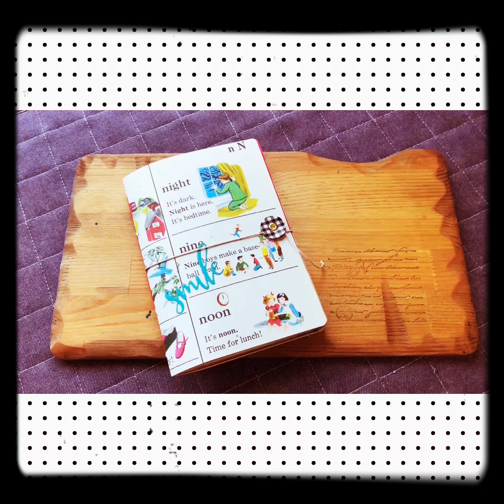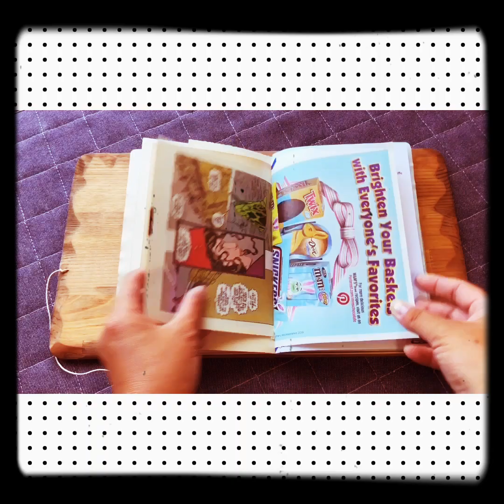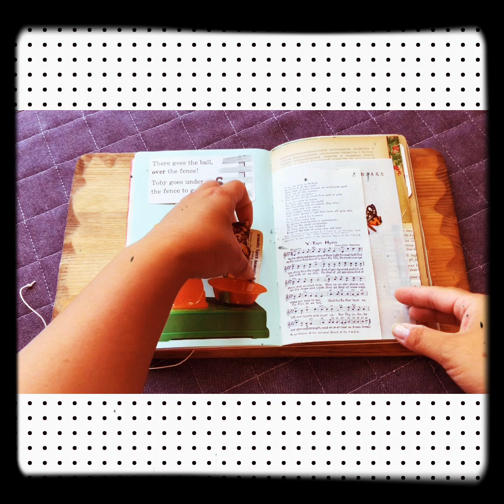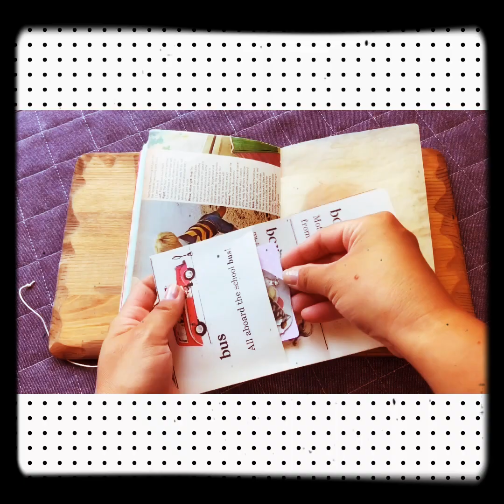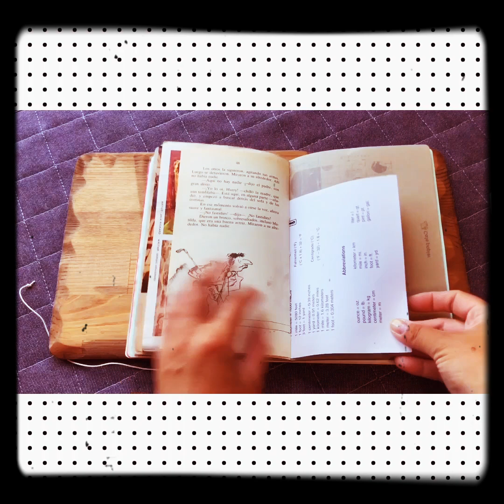ジャンクジャーナルsmile【完売】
今回は、可愛い海外の絵本で表紙を作りました！